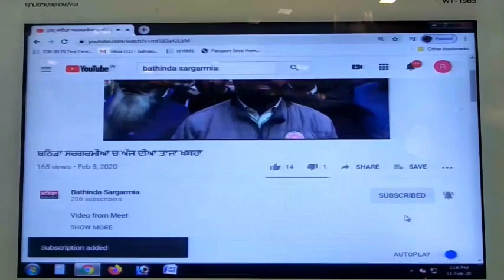ਵਾਰਡ ਨੰਬਰ 28 ਤੋਂ ਮਾਸਟਰ ਹਰਮੰਦਰ ਨੇ ਕਿਹਾ ਜਿੱਤ ਯਕੀਨੀ